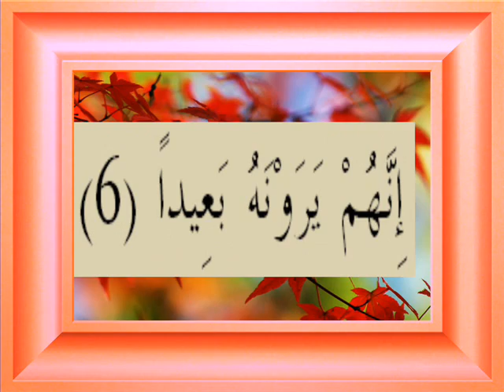القران الكريم سورة المعارج الأية 6.wmv